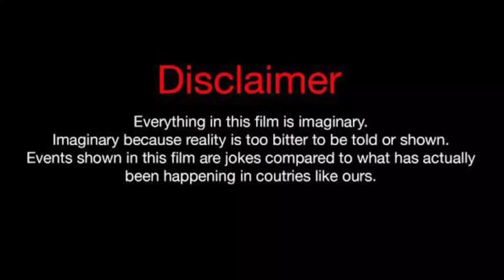Jessica Kaylee Vs Lexi Rivera Vs Marcus Dobre Lifestyle Comparison 2023